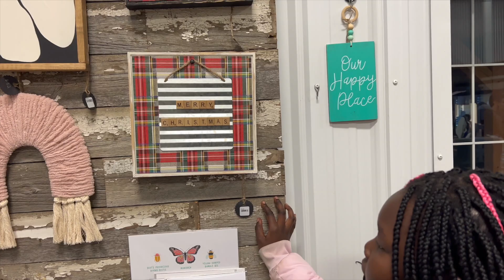CORN MAZE, ONTARIO, & FASHION SHOW VLOG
Long time no see guys!! I hope you're all doing great and I missed y'all and Youtube! I hope you guys enjoy my first vlog back, let me know your thoughts comment.